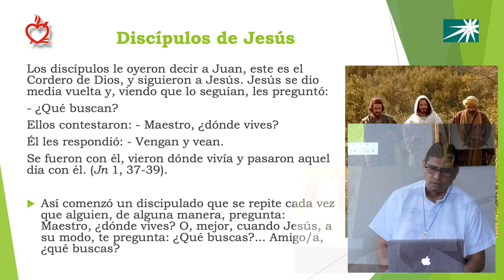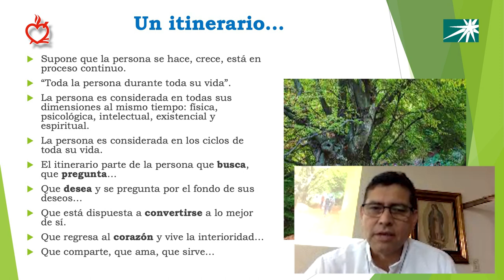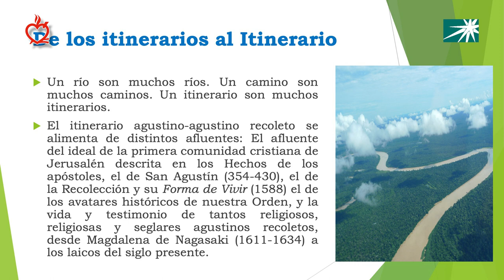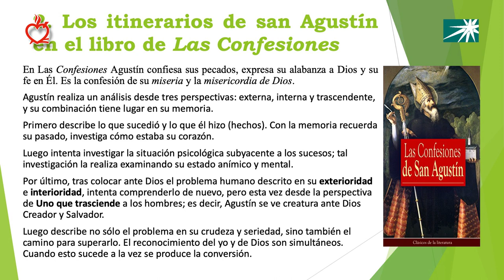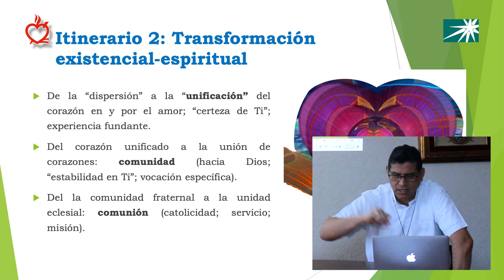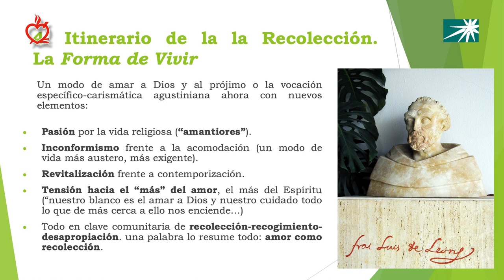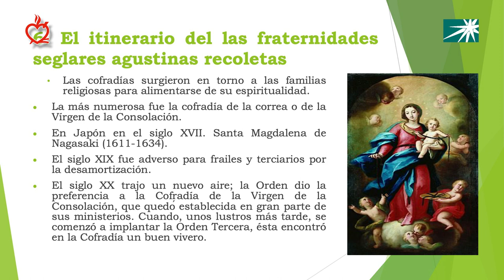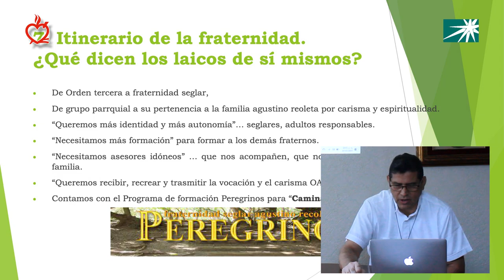Peregrinos hacia la Fraternidad. 1. Itinerarios en la vida cristiana.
Videos de Formación para la Fraternidad Seglar Agustino-Recoleta. Primer tema: Itinerarios en la vida cristiana. Ponente: Sergio Sánchez, agustino recoleto, presidente del Secretariado de Espiritualidad y Formación permanente de la Provincia de San Nicolás de Tolentino de la Orden de Agustinos Recoletos.